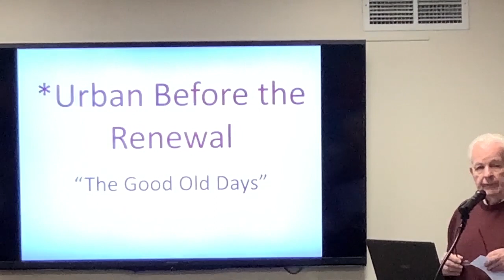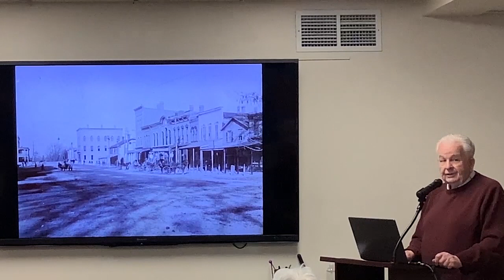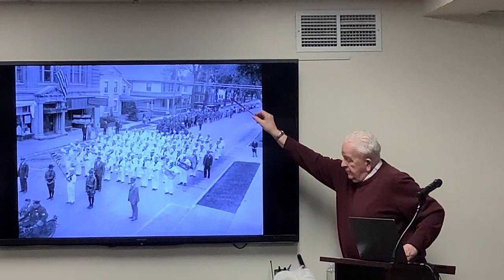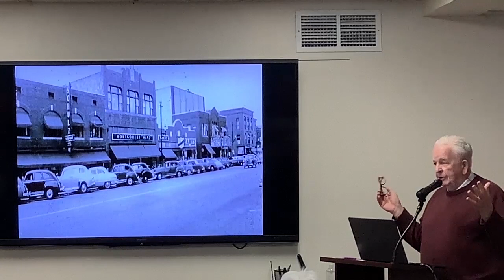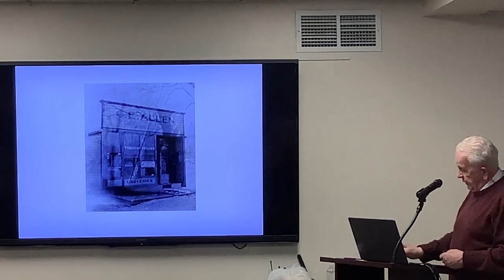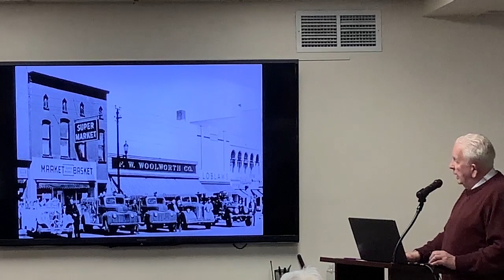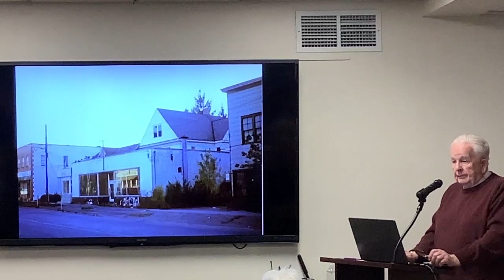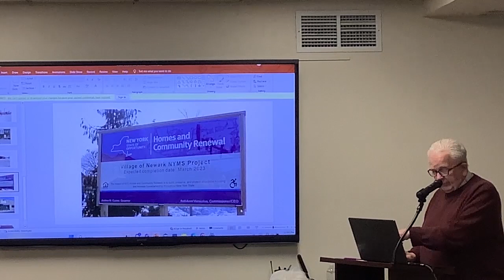John Zornow presents "Urban Renewal Before the Renewal"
Another entertaining video from John Zornow, this time covering  the look and feel of Newark's downtown before the "urban renewal" of the early 1970's.  It's a random walk through Newark's past, with John as your guide.  Enjoy!